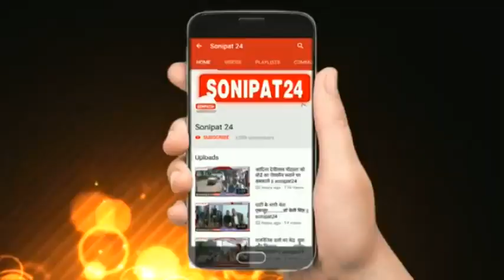डेरा सच्चा सौदा ,सोनीपत साध संगत ने किया 65 यूनिट रक्तदान //sonipat24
कोरोना महामारी के चलते  लोग खूनदान नही कर पा रहे हैं जिसके कारण थैलीसीमिया के मरीज़ ओर दुर्घटनाओं में घायलों को समय पर ख़ून उपलब्ध होने में कठिनाई हो रही है  जिसको ध्यान में रखते हुए डेरा सच्चा सौदा , सोनीपत की साध संगत ने अपने गुरु संत डॉ गुरमीत राम रहीम सिंह जी इंन्सा की पावन शिक्षा पर चलते हुए मानवता की भलाई के लिए फिम्स हॉस्पिटल के ब्लड बैंक में 65 यूनिट खूनदान किया । ताकि कोई भी थैलीसीमिया या घायल की ख़ून के बिना जान ना जाये । आपको बता दे डेरा सच्चा सौदा लगभग 134 मानवता भलाई के कार्य करता है जिसमे खूनदान भी शामिल है । गत 8 मई को डेरा सच्चा सौदा ने भारतवर्ष में विभिन्न स्थानों पर खूनदान किया था । और  डेरा सच्चा सौदा आज खूनदान में वर्ल्ड रिकॉर्ड के साथ  पहले पायदान पर खड़ा है ।